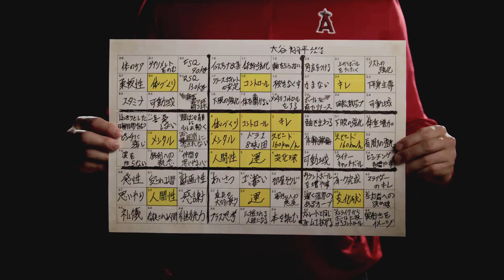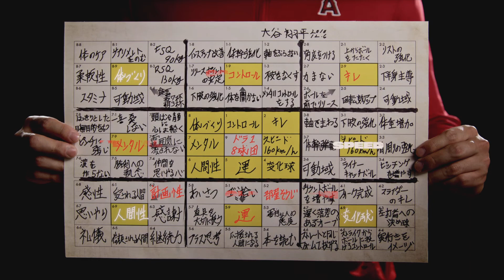MLB The Show 22: Franchise Mode - Atlanta vs Miami 15 - 0 (Meter, Analog & Pulse Pitching) Part 1